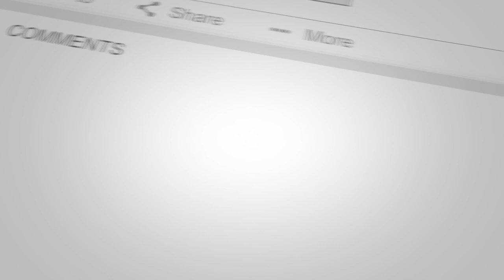2. Walking in Wisdom in the Church